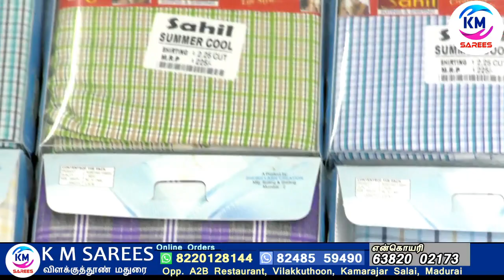சர்ட், பேன்ட் கிப்டு பேக் 250 தான் Lycra Pants jeans KM Sarees Madurai small business ideas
12 min (6.0 km)
12 min in current traffic

1. Head east
2. Turn left toward Madurai - Kallal Rd/Sivaganga Rd/Sivagangai Main Rd
3. Turn left onto Madurai - Kallal Rd/Sivaganga Rd/Sivagangai Main Rd
4. Turn left onto 80 Feet Rd
5. Turn right onto NH85
6. Continue straight past SHEIK ELECTRICALS onto Kamarajar Salai/S Masi St
7. Make a U-turn at Mahal Vadampokki St
8. Turn left onto Kothaval Chavadi Ln
9. Arrive at location: Km sarees madurai